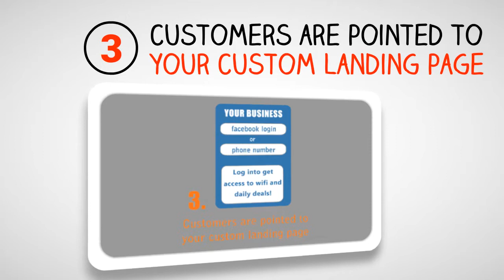WiFi Marketing | How Can Social WiFi Advertising Help Your Business?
How Can Social WiFi Advertising Help Your Business?

Ever since its inception,
Direct-Response Mobile Marketing has caught the imagination of countless marketers. A consumer location-aware marketing technology unprecedented before in human history. Location-based  Marketing  has soon become one of the preferred ways of advertising. A lot of this can be attributed to   the unparalleled advantages that our WiFi Marketing system has to offer.  Let us share with you some of the amazing advantages our WiFi Marketing technology can offer businesses that simply cannot be ignored.

Direct-response, location-based marketing has enormous potential: With  around  5.1  billion  mobile  phone  subscriptions  in the world, Our WiFi Marketing System has more potential than any other mode of marketing.  By comparison, there are around 1.8 billion Television sets in the world, approximately 1.4 billion people read a newspaper daily, and around 600 million motor vehicles globally.  There are 4.5 Billion more mobile phones than cars on the road!

The  potential of WiFi Marketing is to deliver the results you need, in this performance driven marketplace, is only set to increase in the future - Mobile  phones are being purchased at the rate of about 1000 every minute. It took around 20 years to reach the billionth subscriber, around 40  months  for  the  second  and  only  24  months  for  the third.  It is the fastest growing communication medium in the history of man.

WiFi Marketing includes marketing tools and ad delivery mediums to satisfy every marketer’s endeavors. Our WiFi Marketing Platform has the ability to deliver geographically and behaviorally   targeted merchant created and managed advertisements,  coupons,  discount  offers,  banner  advertising,  and  video  infomercials.  Advertisements can be shared through social media, opt-in email and text messaging, RSS feeds, and the consumers home or office personal computer, extending the marketing area beyond the original location.

Mobile is the NOW technology and Wi-Fi location marketing is the NOW opportunity.

Through mobile, great fortunes will be made when retailers engage consumers in the mobile space.

The Mobile Tsunami.  Mobile retail is an option decision makers now face as mobile increasingly is becoming imperative to profitability as more and more consumers use mobile devices in the sales cycle.

WiFi proximity marketing systems simplify mobile marketing to an entirely new level. Simply place & connect our Wi-Fi marketing device and switch it on. Devices automatically self-configure to a location, Geo-fencing consumers, showing relevant advertisements based upon location and consumer interests     while providing free Internet access.